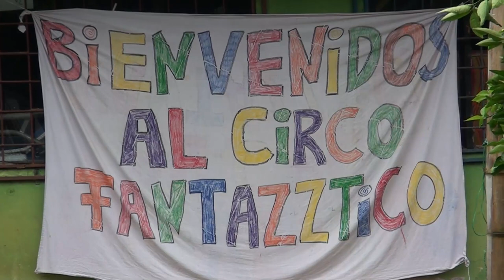Municipalidad de Pérez Zeledón desalojó al Circo Fantazztico